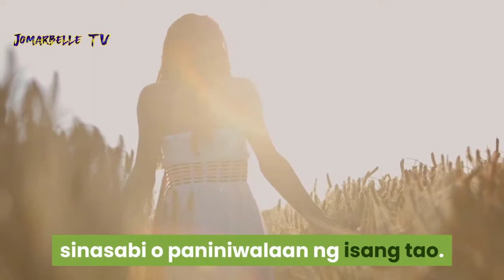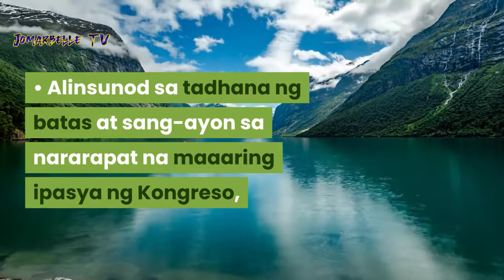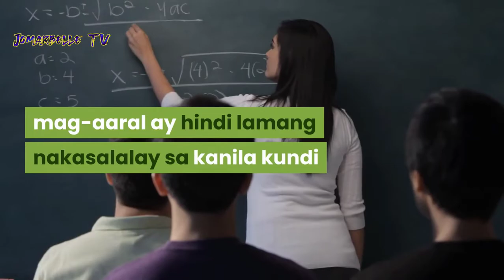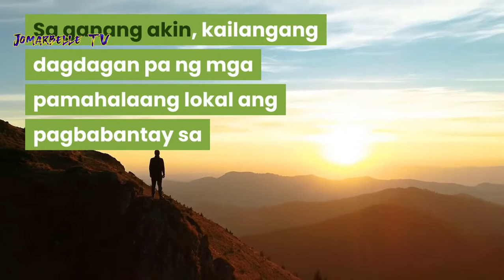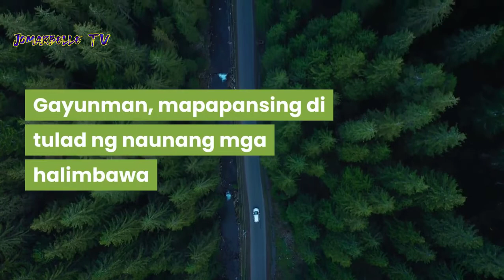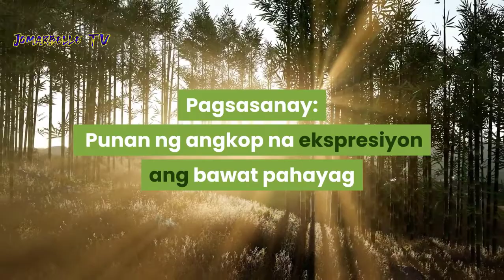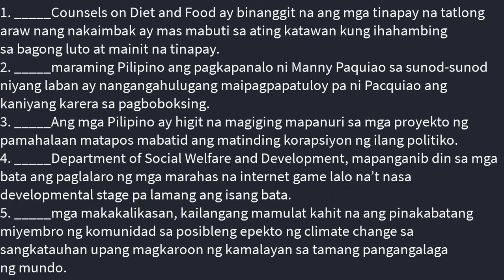MGA EKSPRESIYONG NAGPAPAHAYAG NG PANANAW | Jomarbelle TV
Mga Expression sa pagpapahayag ng pananaw | ekspresiyong nagpapahayag ng pananaw